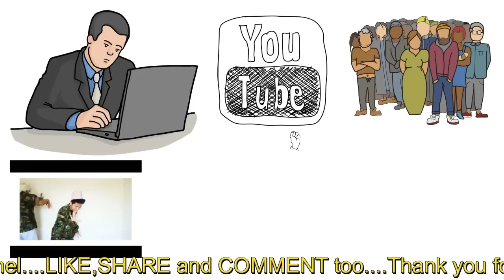Famous You Tuber,Model And Actor Dhiraj Magar | Life Story | Biography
As we all know Dhiraj Magar is a very famous you tuber.He is very famous for Hugh success in you tube and his Handsome charming look.Beside you tuber Dhiraj Magar is a model and Actor.He is going debut in nepali film industries from Intu Mintu Londoma.

All Rights: Classic Nepali Channel